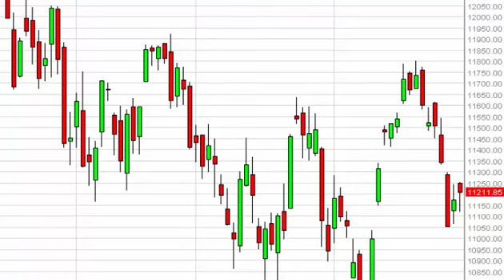Dax Technical Analysis for July 30 2015 by FXEmpire.com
- July 30 2015 index daily technical analysis for the DAX. Find more information about Forex and Commodities News Technical Analysis Fundamental Analysis and Brokers on FX Empire